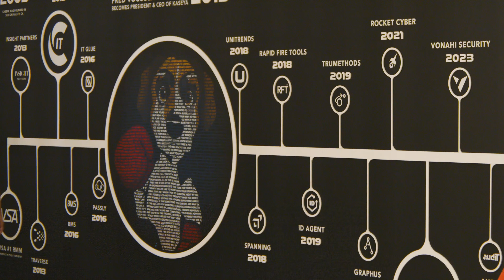CIRTEC y Kaseya: Impulsando el Crecimiento de Negocios en LATAM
Descubre cómo la alianza estratégica entre CIRTEC y Kaseya ha transformado el panorama tecnológico en América Latina. Gracias a las soluciones integrales de Kaseya, CIRTEC ha logrado expandir su negocio, optimizar sus operaciones y ofrecer un mejor servicio a sus clientes en toda la región. En este video, exploramos los desafíos, las oportunidades y el impacto positivo que esta colaboración ha tenido en el crecimiento de CIRTEC en LATAM.